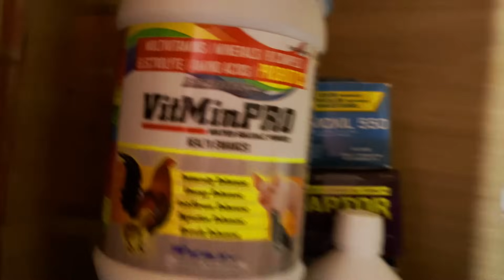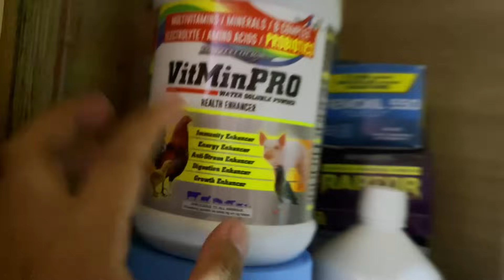BAGONG PAMIMIGAY KO PILI NA KAYO 🤙